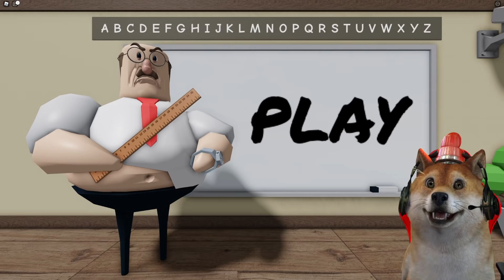KABUR DARI SEKOLAH YANG ADA GURU GALAK!!! - Roblox Indonesia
Guys hari ini kita akan bermain game Roblox GREAT SCHOOL BREAKOUT, jadi di sini obit akan melarikan diri dari seorang guru yang jahat dan kejam